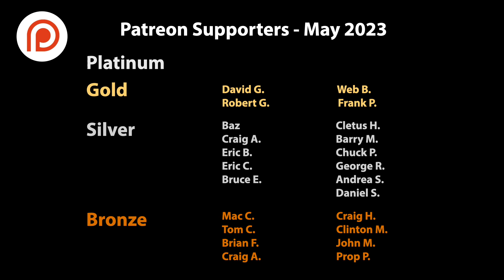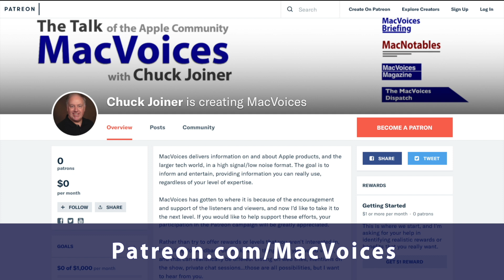MacVoices #23160: MacVoices Update - 2023-05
In the May 2023, Chuck explains a slight change of appearance to MacVoices that was driven by circumstances both voluntary and involuntary, and a lesson learned. The conclusion of interviews from NAB, the return of “The Road to Macstock”, and the month’s support report round out the Update.